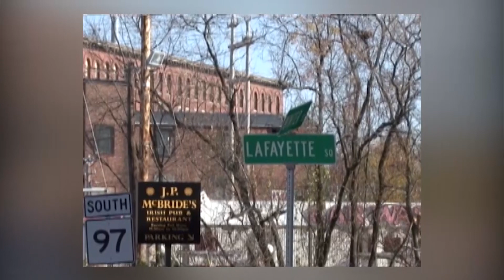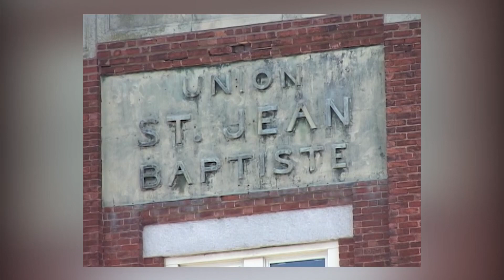Haverhill Ma Memories of Lafayette Square & Entertainer Frank Fontaine (ATSBK Clip)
A clip from Around Town Scrapbook #8 & 62: Haverhil Ma: Memories of Lafayette Square & Frank Fontaine. The clip starts out with my memories having grown up in the area. Then Barney Gallagher joins me as co-host. Barney was a photojournalist for both the Eagle Tribune & Haverhill Gazette and local historian. Lafayette Square used to be known as Sargent Square until Lafayette's statue was introduced and dedicated in 1932 (and again in 2004). memories history Jackie Gleason Show Crazy Gughenheim French Revolutionary American  Revolutionary War All Saints St Joseph Church Hilldale Ave Broadway Puritan's Convenience Store soda fountain candy window Esso & Gulf Gas stations Marble Motors Cadillac Oldsmobile Herb's Fish Market Comeau's Coach Room Bonton's Diner Little River Union of St Jean Baptiste 104 club family friendly video